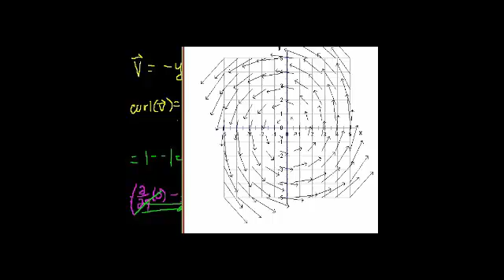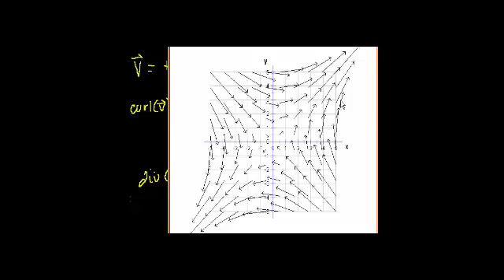الالتفاف 3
يتناول هذا الفيديو حل مسألة حول التفاف الاقتران باستخدام التكامل وعامل ديل